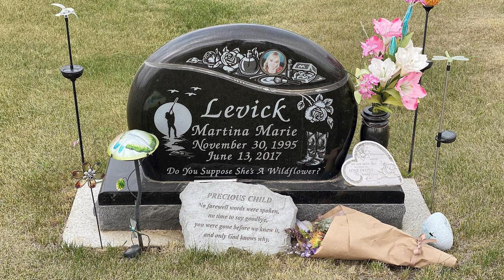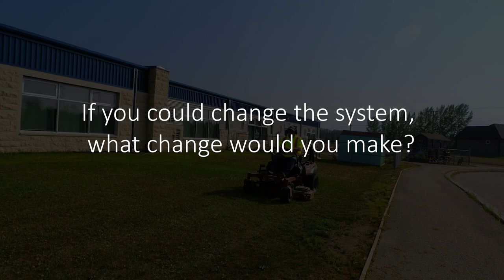The Importance of Lawn Maintenance Safety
On June 13, 2017, Martina Levick passed away in a workplace fatality. At the time of her passing, Martina was working as the public works foreman of a small Alberta municipality and was found underneath the riding mower she had been attempting to fix. In 2019, Alberta OHS charged the Village of Dewberry with seven counts of violating the Occupational Health and Safety Act in relation to Levick's death. The village has since been absorbed into the County of Vermillion River and the charges were stayed in 2021.

In this video, Martina's family share her story to honour her passing and as a reminder of the dangers involved in working with large mowers and equipment. Thank you so much to the Levick family for sharing their story.

In addition to this video, AMHSA has also produced a comprehensive lawn maintenance safety toolkit with documents, videos, and eLearning course. for more.